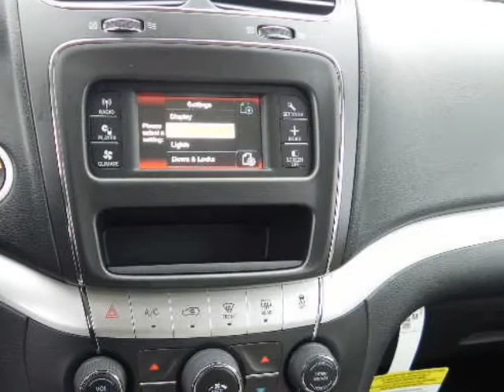2013 DODGE Journey FWD 4dr SE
2013 DODGE Journey FWD 4 Door SE
Stock Number: D2665
VIN: 3C4PDCAB0DT583456

We think you will love this NEW 2013 DODGE Journey FWD 4 Door SE.We are proud to offer great financing options on new vehicles.